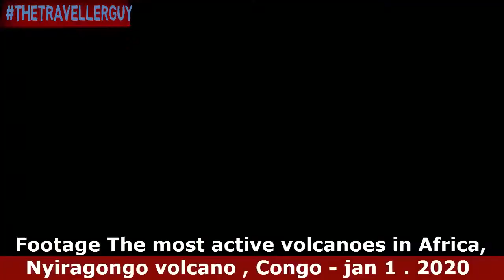Strange Events Around the World - Unexplained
These strange events have been going on since 2019. Don't think that it's not happening in 2020. Be ready for what's about to come.